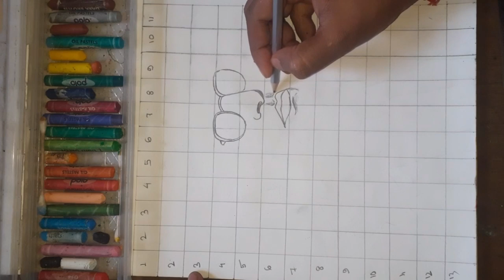Ambedkar portrait drawing easy || B. R. Ambedkar drawing with oil pastel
I'm Ranit Podder with you and with a new drawing video of Ambedkar.
B. R. Ambedkar portrait drawing easy steps.

Pencil: Artline HB
Color: Polo oil pastel
Paper: Camlin drawing notebook, A4 size
Blending: Paper stump

B. R. Ambedkar drawing with easy steps
Ambedkar portrait drawing